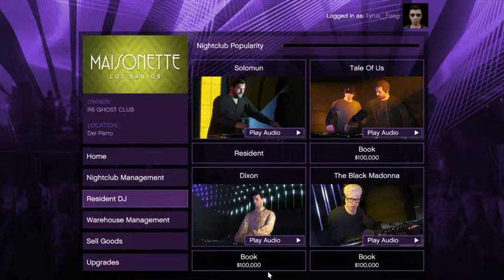GTA 5 Online - Meeting the "Tale Of Us"